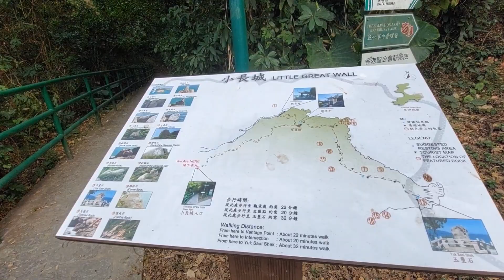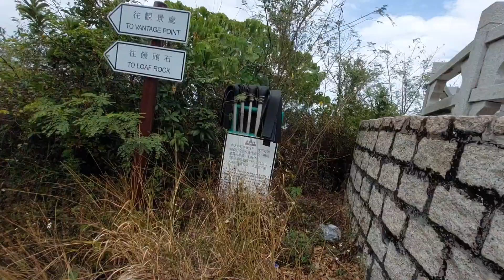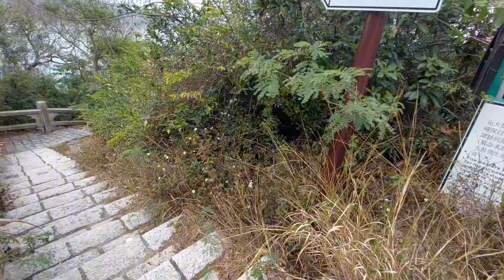MINI GREAT WALL OF CHEUNG CHAU ISLAND HONGKONG